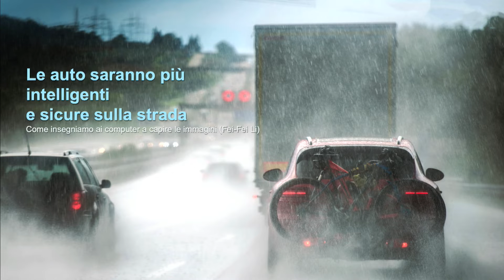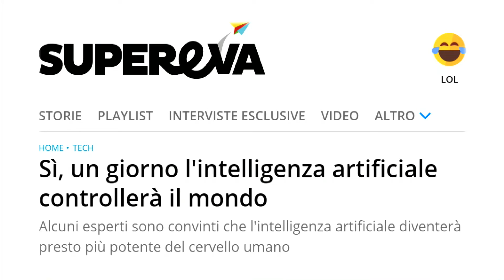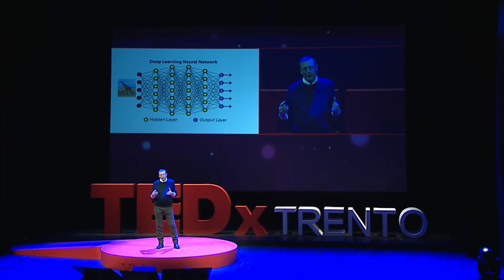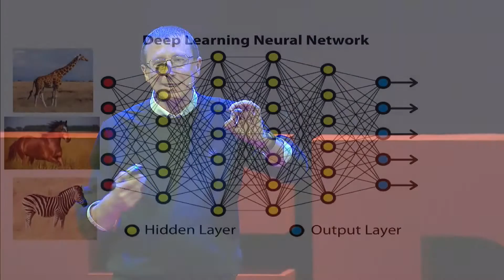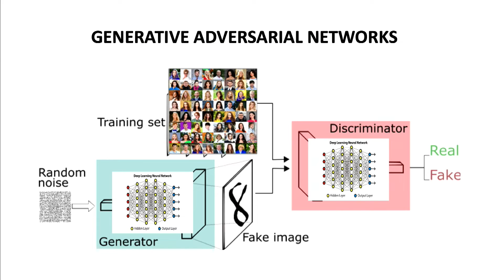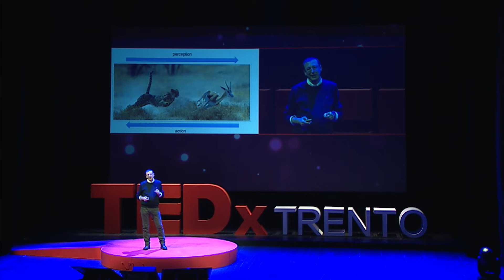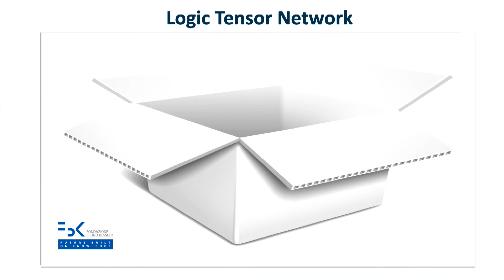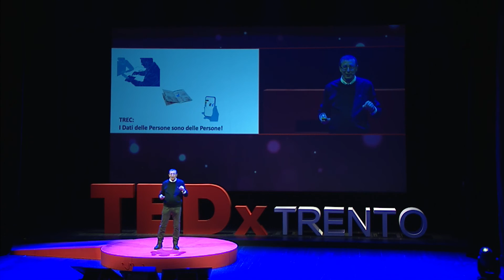Intelligenza artificiale, la realtà ed il sogno, superando le paure | Paolo Traverso | TEDxTrento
Da anni l’uomo si interroga sulla possibilità che la tecnologia finisca per prendere il sopravvento, e non si parla solo di film fantascientifici o distopici. Lo stesso Stephen Hawking non esitò nell’indicare nella stupidità umana e nell’intelligenza artificiale due tra i più grandi pericoli per la nostra specie. I robot sono macchine, sta a noi porre dei limiti, sociali ed etici, anche attraverso la tecnologia. Paolo Traverso è Direttore del Centro per l’Information Technology – IRST della Fondazione Bruno Kessler (FBK ICT) dal 2008. In FBK ha diretto progetti di Intelligenza Artificiale (AI) nel campo dell’Industria 4.0, della Salute e Sanità, delle Smart Cities e dei Social Media. Attualmente è membro del Consiglio Scientifico del DFKI (il Centro di ricerca tedesco in AI), del Comitato Direttivo del Laboratorio nazionale di AI. E’ stato membro del Direttivo dell’AI*IA (Associazione Italiana per l’Intelligenza Artificiale) e nel 2015 è stato nominato Fellow dell’Associazione Europea di AI (EurAI). Ha più di cento pubblicazioni nelle più importanti riviste e conferenze internazionali. E’ co-autore di due libri di testo sulle tecniche di AI per la pianificazione automatica (uno dei quali con circa 3000 citazioni e tradotto in cinese). This talk was given at a TEDx event using the TED conference format but independently organized by a local community.